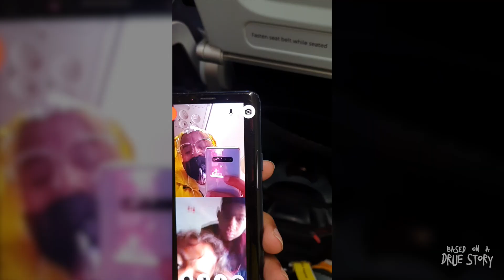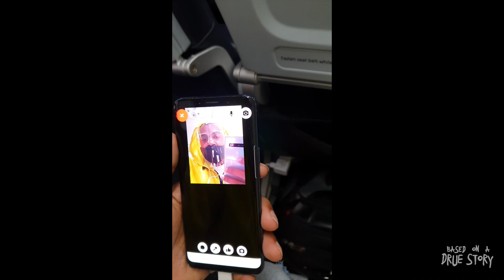HOMESICK: The Journey!! // Based on a Drue Story: EP 2, Season 2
Season 2 Episode 2. Homesick, The Journey

Nothing and no one is more important to me than my Kids. They are my heart and home is where the heart is. This episode is about my Journey through these scary times to see my Sons. Here is season 2 Episode 2. Homesick, The Journey.

Directed by Crown Media House